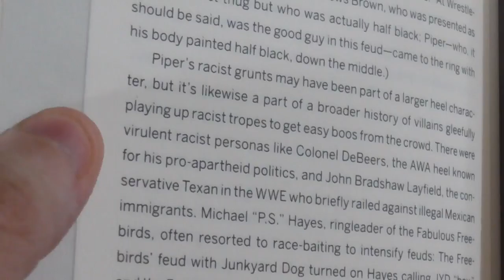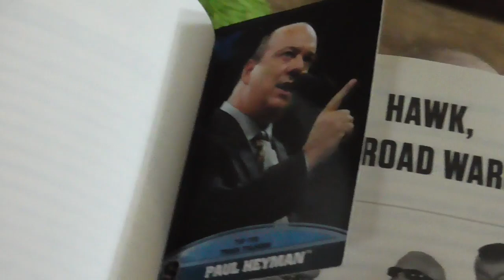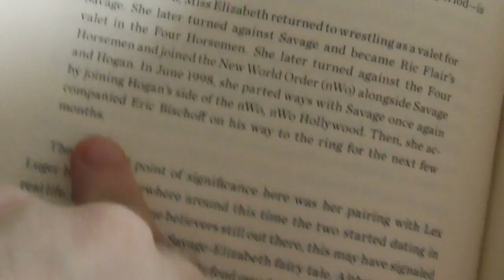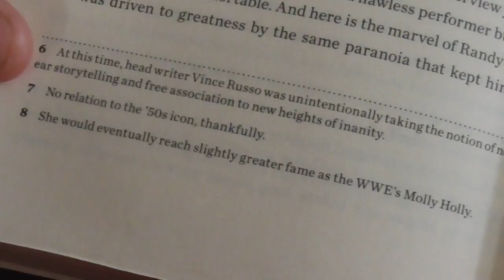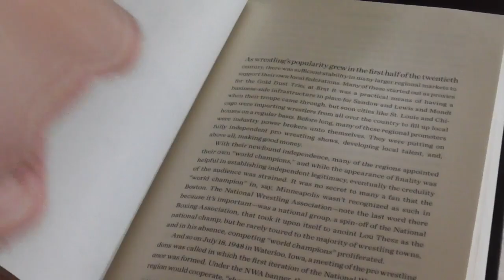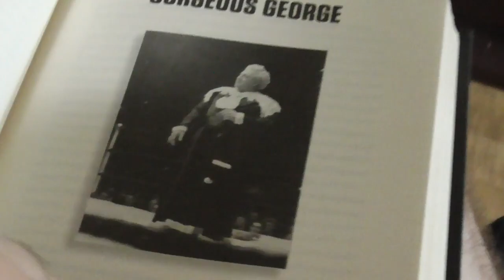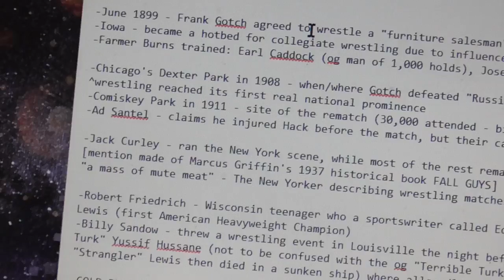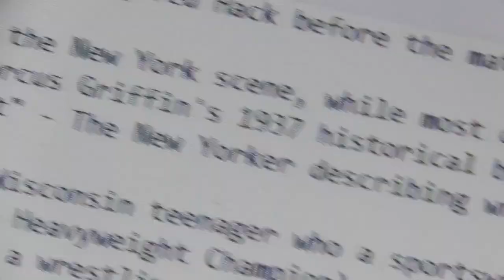Greg Huffman's Book Report - David Shoemaker's THE SQUARED CIRCLE (wrestling)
-June 1899 - Frank Gotch agreed to wrestle a "furniture salesman" that turned out to be Dan McLeod (Canadian-born champ)
-Iowa - became a hotbed for collegiate wrestling due to influence of Martin "Farmer" Burns
-Farmer Burns trained: Earl Caddock (og man of 1,000 holds), Joseph "Toots" Mondt, and Rudy Dusek (Dusek Riot Squad)

-Chicago's Dexter Park in 1908 - when/where Gotch defeated "Russian Lion" George Hackenschmidt (2 hour battle)
^wrestling reached its first real national prominence
-Comiskey Park in 1911 - site of the rematch (30,000 attended - biggest American athletic event crowd)
-Ad Santel - claims he injured Hack before the match, but their camp says it was accident of Dr. Benjamin Roller

-Jack Curley - ran the New York scene, while most of the rest remained in touring carnivals
[mention made of Marcus Griffin's 1937 historical book FALL GUYS]
"a mass of mute meat" - The New Yorker describing wrestling matches

-Robert Friedrich - Wisconsin teenager who a sportswriter called Ed "Strangler" Lewis as he resembled Evan "Strangler" Lewis (first American Heavyweight Champion)
-Billy Sandow - threw a wrestling event in Louisville the night before Kentucky Derby & hired Lewis to take on "Terrible Turk" Yussif Hussane (not to be confused with the og "Terrible Turk" Yusif Ismail who won world championship from Evan "Strangler" Lewis then died in a sunken ship) where allegedly Ed won in a real match

-GOLD DUST TRIO - Sandow handled the money, Mondt handled the staging, & Lewis handled the wrestling
^Toots Mondt - set pro wrestling on its modern approach w/ touring shows, submissions that project out, & brawling
^enforcer - Toots, later John Pesek, would keep any purists who tried to go off-script in-line.

-Gus Sonnenberg - introduced by Paul Bowser, integrated football techniques into wrestling (Jim McMillen sometimes gets that credit)
-Jim Londos - won world championship from Dick Shikat in 1930
-Danno O'Mahoney - injured by Dick Shikat to prove a point (Danno wasn't a skilled grappler)
-"Halitosis Kid Jack Pfefer - encouraged by Daily Mirror's Dan Parket to out Curley-Londos for fixing matches (December 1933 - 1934)

-July 18, 1948 - 1st iteration of NWA formed in Waterloo, Iowa
^original 6: Paul "Pinkie" George, Al Haft, Anton (Tony) Stecher, Harry Light, Orville Brown, & Sam Muchnik
-June Byers - supplanted Mildred Burke as champion after Burke & Billy Wolfe divorced

-nepotism in wrestling: George gulas (nick gulas), mike graham (eddie graham), Jamie Dundee (bill Dundee), garett bischoff
-bruiser brody - performed first shoot interview (uploaded in 2009)
-first masked wrestler - likely Theobaud Bauer
-Masked Marvel (Mort Henderson) - first time masked man made waves in America (1915)
-Don Jardine - put under a mask as The Spoiler by Fritz von Erich (later Frank Morrell was the Spoiler)

-Hulk moniker - when he was in the Memphis territory, Hogan appeared on a talk show with Lou Ferrigno, and the host pointed out that he dwarfed him
-Dec 27 or 1983 in St. Louis MO - Hogan's 1st match under Vince (Bill Dixon)
-Cyndie Lauper - met Captain Lou Albano on a plane, her manager/boyfriend Dave Wolff was a wrestling fan

-Gene Anderson - real Anderson, unlike Lars, Ole, & Arn

-World Negro Heavyweight Champion - beginning in 1940s, Ras Samara 1st
^Luther Lindsay, "ebony giant" Dory Dixon
-Sputnik Monroe - helped desegregate wrestling
-Bobo Brazil - 1st afro American NWA World Heavyweight Champion (crypto-champion: kept off record books)